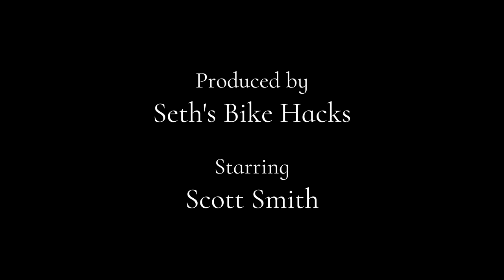Lifelong BMX Rider tries mountain bike at Whistler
This short film premiered in front of a live audience at Crankworx 2018, and was funded by Diamondback Bicycles and Box Components. It was for a film competition called Dirt Diaries, in which it won third place. The actual name of the film is "A Bigger Swing Set".

The rules were that the film must be 6 minutes or less, and feature Whistler Blackcomb and/or Whistler Valley.

The film is centered around my childhood friend, Scott, who is still a BMXer. He has never touched a mountain bike! I knew that the best way to get him hooked would be to introduce him to downhill, since jump trails would be so familiar to him.

Someday I'll take Scott out for a proper climb, and show him about suffering. Hopefully he still loves mountain biking after that! In filming this Dirt Diaries entry, I certainly think we made Scott a believer.